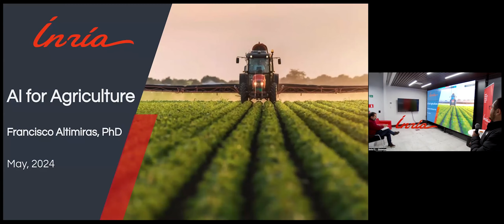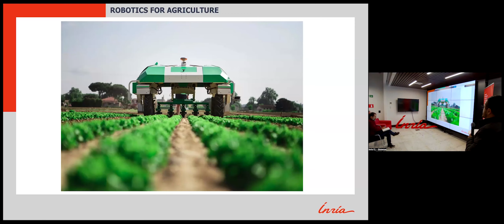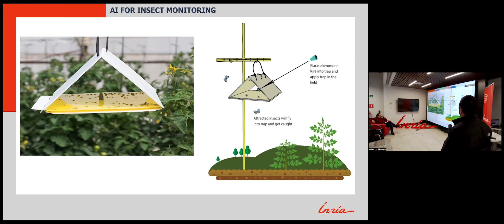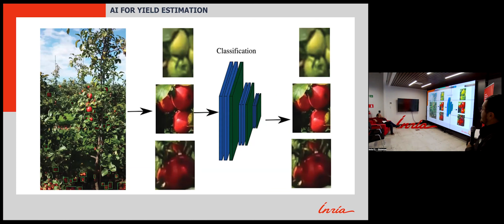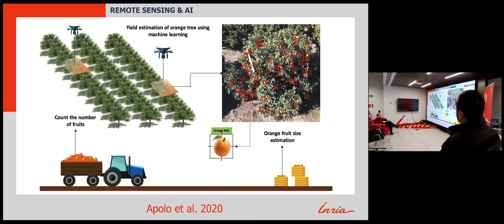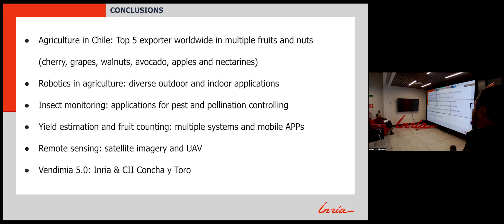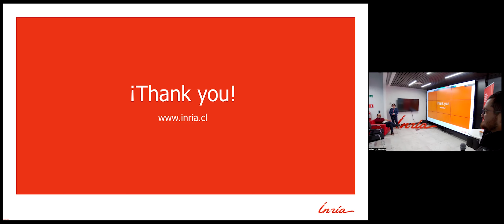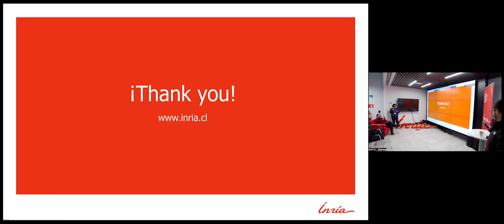Artificial intelligence for agriculture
Inria Chile invites you to the talk “Artificial intelligence for agriculture”, presented by Francisco Altimiras, Ph.D. in Complex Systems Engineering at Universidad Adolfo Ibáñez and R&D Manager at Inria Chile Research Center.

This new Inria Chile Talk introduces new technologies that are integrating artificial intelligence with digital agriculture. It will review several systems used to support agricultural companies in optimizing their productivity and monitoring large crops to enhance decision-making.